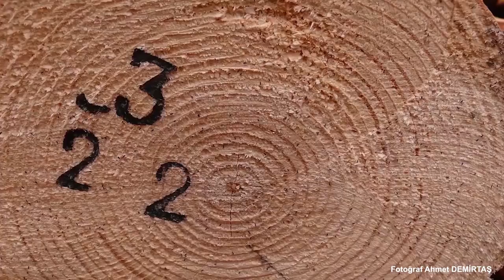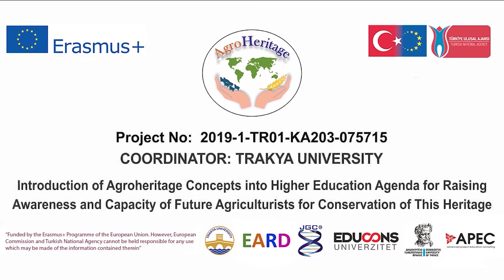AgroHeritage - CULTURE OF PLANTS AND PRODUCTION KNOWLEDGE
Semester 1 Week 10 Part 1 - Turkey  - Ahmet DEMİRTAŞ
HUMAN AND FOREST